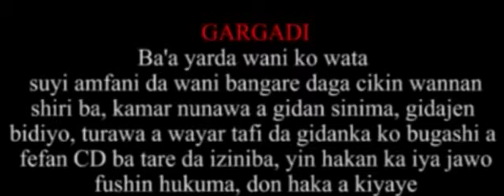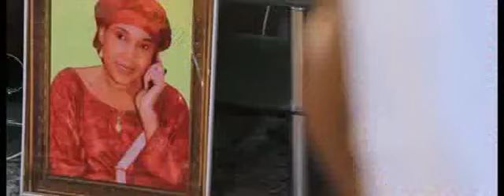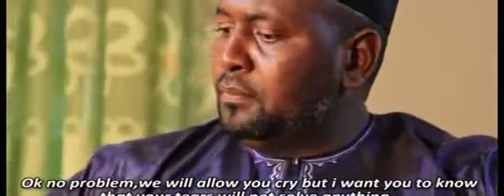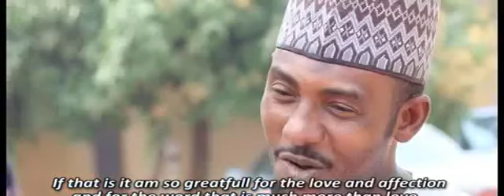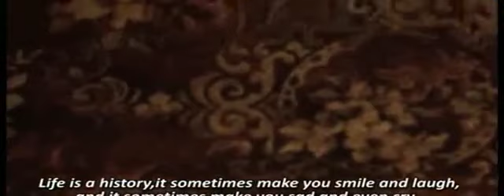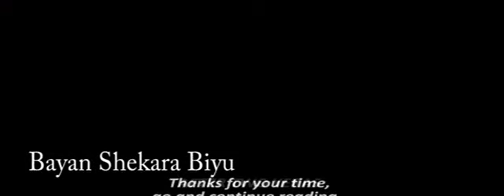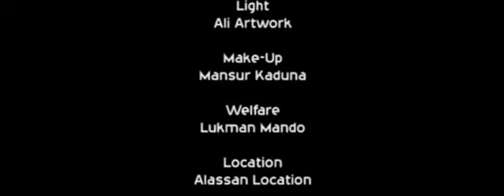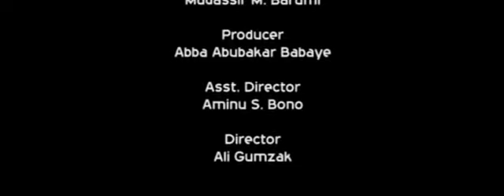sirrin aure kowane jiki dole ne ya lura kuma ya sani - Nigerian Hausa Movies